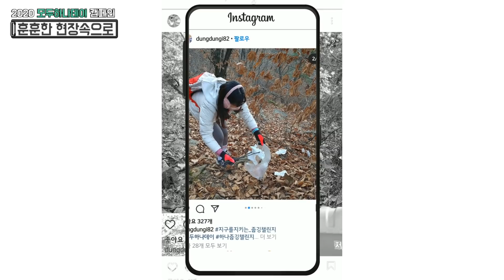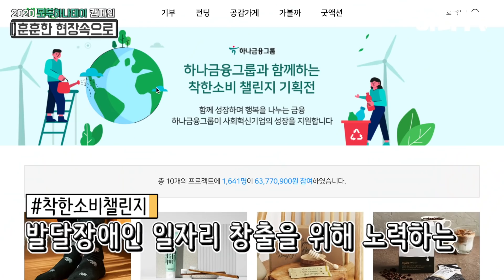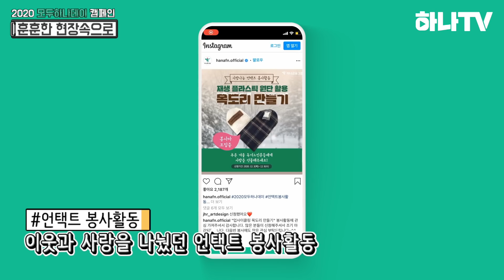하나TV | [2020 모두하나데이 캠페인] 그 따뜻했던 나눔의 현장속으로~!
2020 모두하나데이 사랑나눔 온택트 캠페인!

줍깅챌린지, 착한소비챌린지, 언택트 봉사활동 등
많은 분들이 함께해서
더욱 따뜻했던 그 현장을 소개합니다!